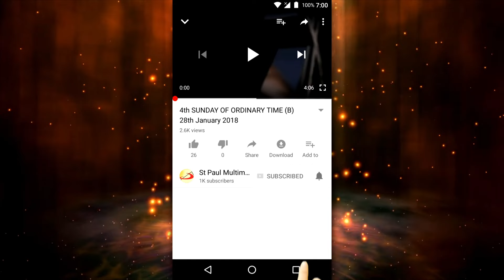Palm Sunday of the Lord's Passion (B) 24th March 2024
A Reflection by:
FR COLMAN CARLOS
Our Lady of the Rosary, Goregaon, MUMBAI